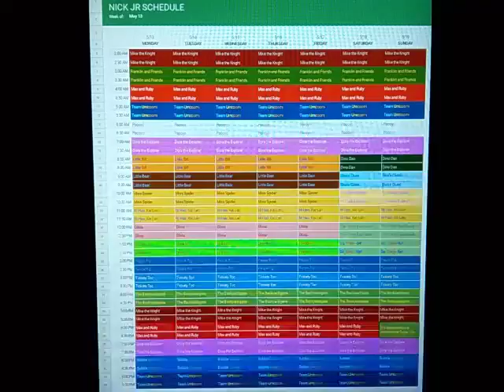Nick Jr Throwback Schedule: May 13, 2013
Here's the Nick Jr Schedule for the week of May 13, 2013.